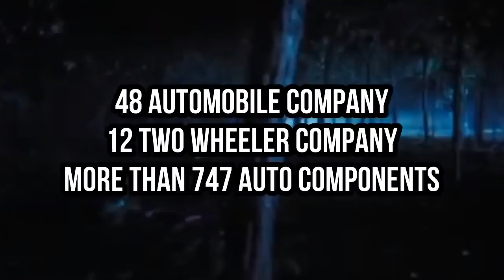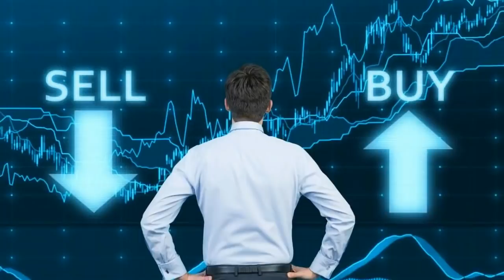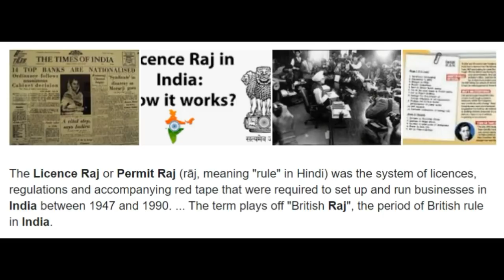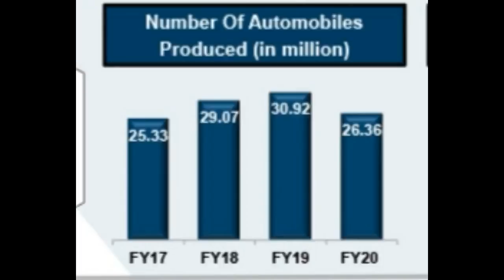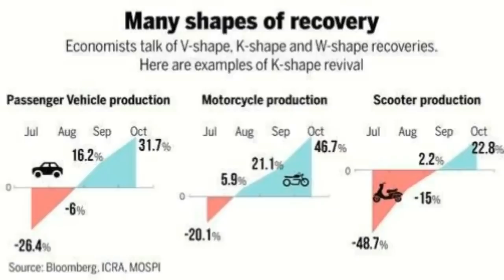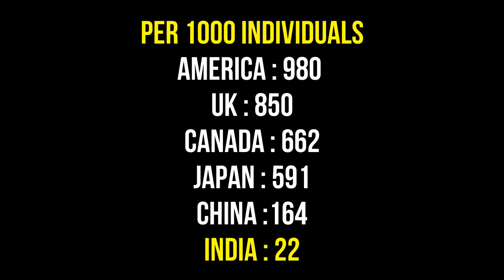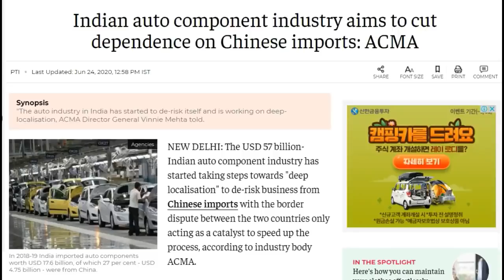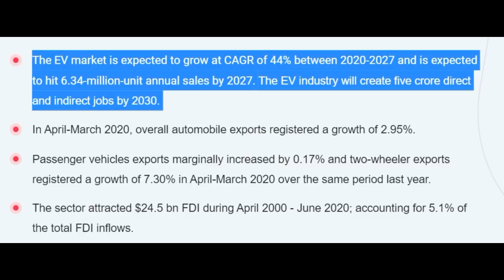How Big is Indian Automobile Industry in 2021 || Make in India, GDP Contribution, Employment, Future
India Automobile Industry 2021 in Hindi || GDP Contribution, Employment, Future, Struggle etc
I have talked about following points in the video:
00:00 - Intro
01:31 - Beginning
01:56 - Struggle
04:26  - Present Scenario
05:49  - Future of Automobile Industry in India